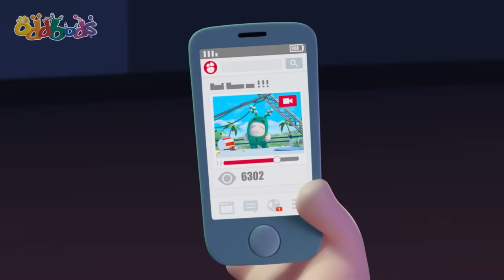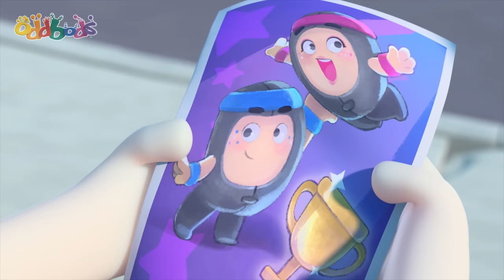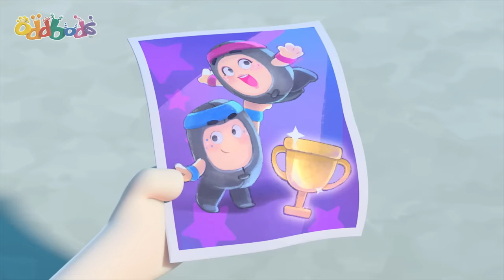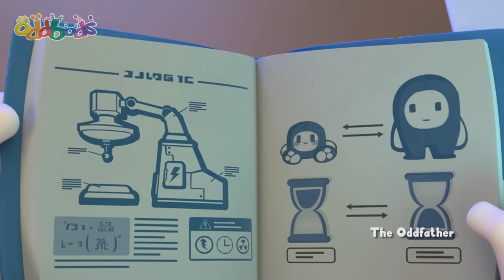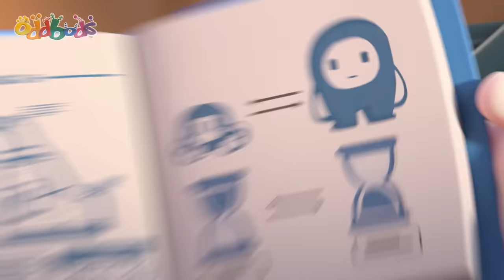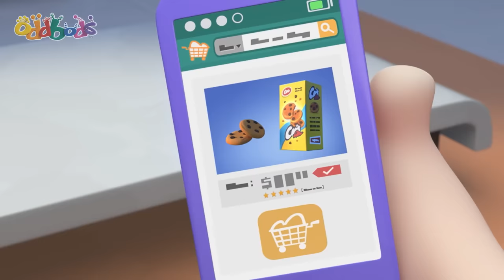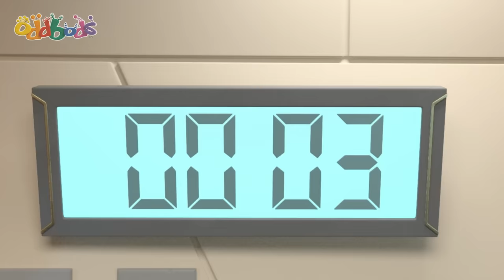Perfect Birthday Gift! | Oddbods TV Full Episodes | Funny Cartoons For Kids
It's Bubbles' Birthday and Newt is nervous her gift does not measure up to those of her friends. Eager to find the biggest and best-est gift, Newt goes on a shopping frenzy but soon learns that buying for her BFF isn't so easy. With time against her Newt is in real danger of giving Bubbles nothing more than the Birthday blues!

00:00 Perfect Gift
07:14 Sugar Crash
14:13 Kung Phoney
21:12 Swanflake
28:11 Neanderthal Newt
35:09 Smells Like Trouble
42:08 Jarring
49:07 Your Move Jeff
56:06 Ready Player Odd
1:03:04 Robodd Wars
1:10:03 Kart Wars
1:17:01 Ghosted!
1:24:00 The Oddfather
1:30:59 Pogo Begone
1:37:57 The Mermaids Tail
1:44:55 The Great Bod Bakeoff
1:51:54 Slicknado
1:58:53 Gross Encounters of the Zee Kind
2:05:51 The Cookie Crumbles
2:12:50 Can You Dig It
2:19:48 Zee-ro Gravity
2:26:47 My Fair Bubbles
2:33:45 Stuck on You
2:40:44 No Go Pogo
2:47:42 Monster Truck
2:54:41 Itch Hunt